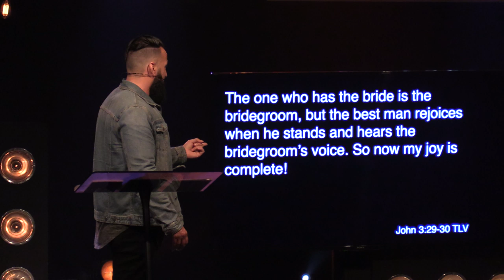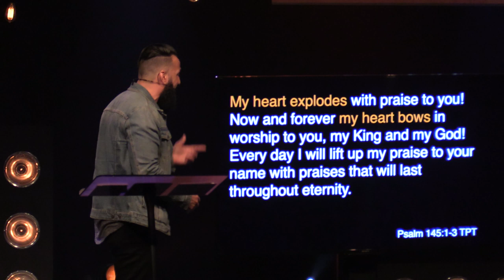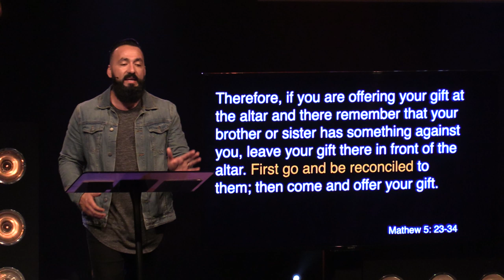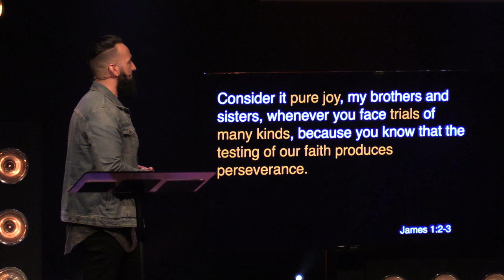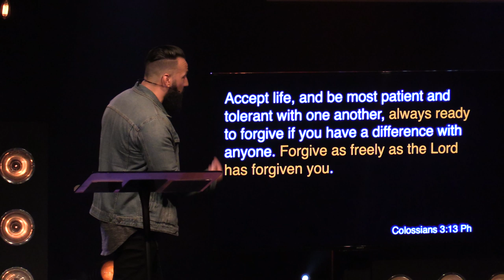Faceless - "Humility : Part Three"